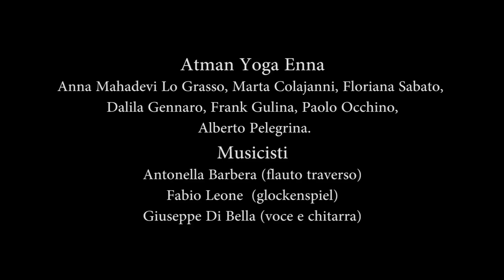Rito della Luce solstizio d' inverno 2014 gruppo Enna